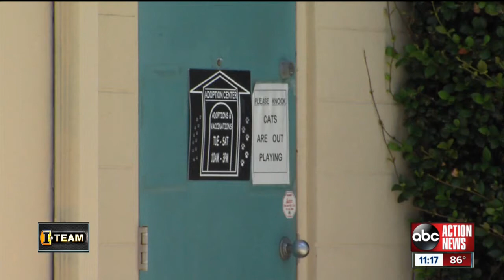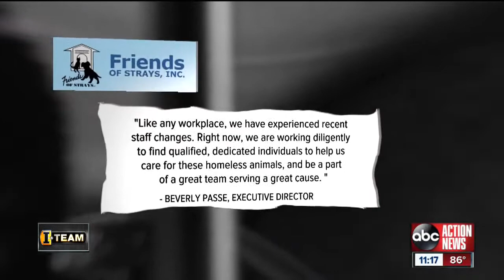5 shelter workers fired for speaking out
A well-known local pet shelter is facing questions after several employees voiced concerns about the safety of animals. Friends of Strays, Inc. operates a non-profit shelter in St. Petersburg that has been working to help care for and find homes for cats and dogs for nearly 35 years.